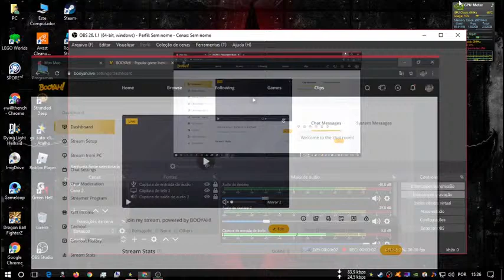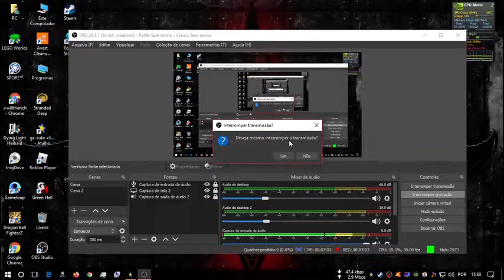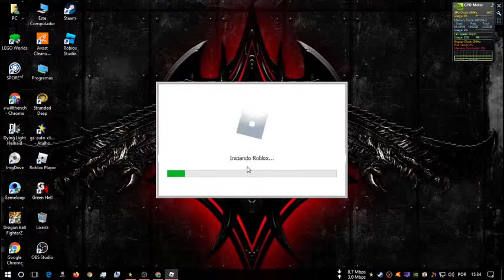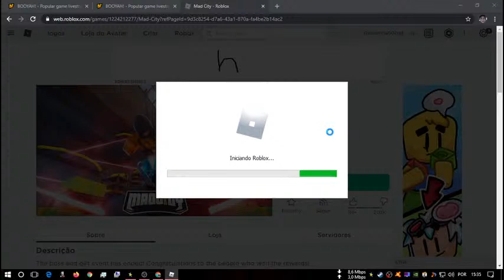Join my stream, powered by BOOYAH!